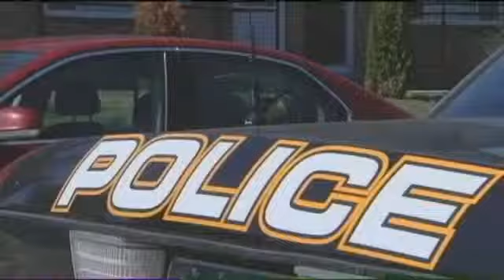Jury Selection Continues In Iowa City Case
IOWA CITY, IA (CBS 2/FOX 28)--An unexpected delay in the Brandon Brown murder trial.
Brown is accused of killing Donnell Lindsey of Iowa City, last year.
The court had to take a break because a live blog printed the name of a potential juror.
After speaking with lawyers on both sides, the judge removed that potential juror from the panel.
Live blogs are no longer allowed during the jury selection process which continues tomorrow morning at nine.